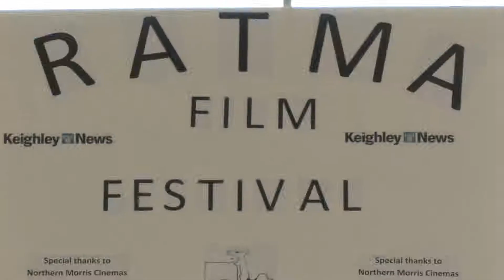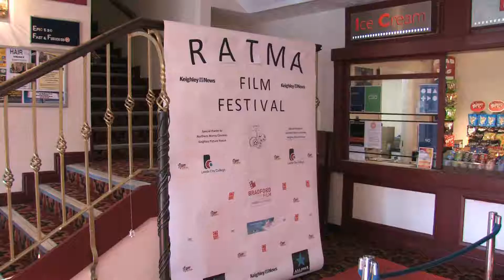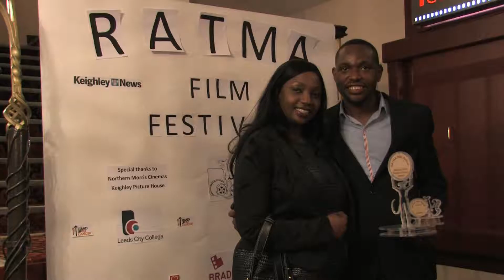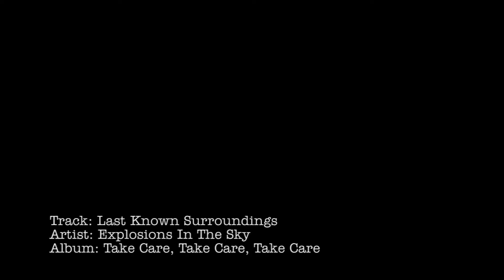RATMA Film Festival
RATMAFF - River Aire Ten Minute Amateur Film Festival.

This was the first film festival to be held in Keighley, the first of many to come.
With over 80 entries the films were watched and the public voted on their favourite ones.
The winners of each genre were announced on the Sunday along with the over all winner at the Keighley picture house.